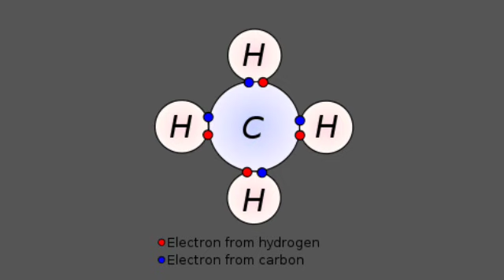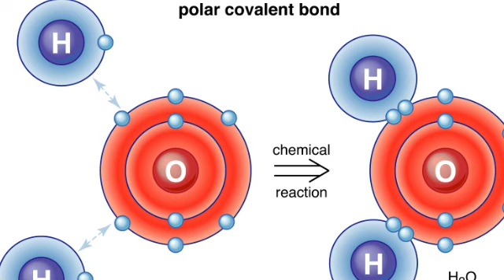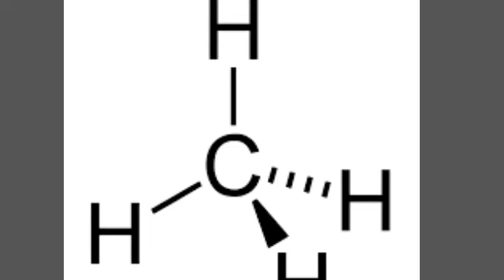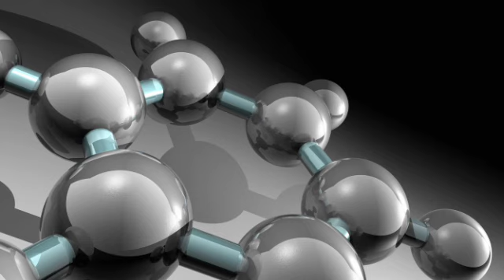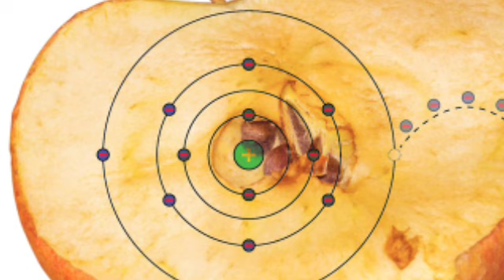1️⃣8️⃣4️⃣ Practical Carbon_and_its_compound Science Class10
1️⃣8️⃣4️⃣